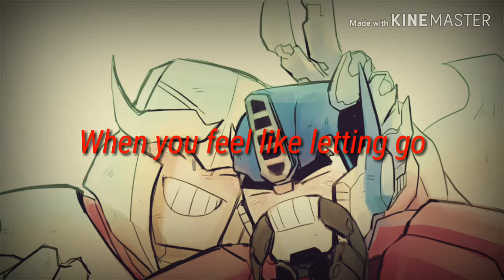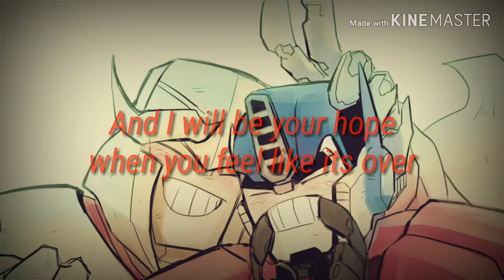Transformers Tribute Not alone- red lyrics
Megatronus and Orion pax, I credit the artist